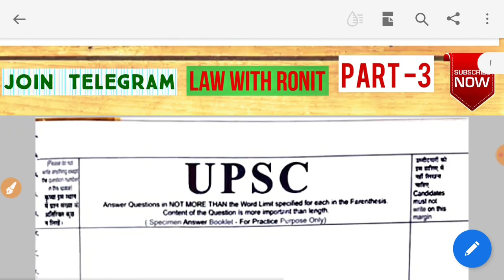UP PCS-J CPC ANSWER WRITING FOR (MAIN) EXAMINATION MODEL ANSWER FOR MAIN EXAM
UP PCS-J मुख्य परीक्षा के लिए उत्तर हिंदी में/ HOW TO WRITE ANSWER IN MAIN EXAMINATION#upjudiciary

CHHATTISGARH JUDICARY LAND REVENUE CODE 1959 IMPORTANT MCQ QUESTIONS

UP PCS-J MAIN EXAMINATION MODEL ANSWER /HOW TO WRITE ANSWER IN ENGLISH upjudiciary

UP PCS-J( MAIN) EXAMINATION मुख्य परीक्षा के लिए हिंदी में उत्तर/MODEL ANSWER FOR MAIN EXAM

UP PCS-J मुख्य परीक्षा में हिंदी में उत्तर कैसे लिखें /HOW TO WRITE ANSWER IN MAIN EXAMINATION#pcsj

UP PCS-J(MAIN)EXAMINATION   PREVIOUS YEAR PAPER FIRST SUBSTANTIVE LAW PAPER,2018

UP PCS-J(MAIN)EXAMINATION HOW TO ANSWER FRAMING IN MAIN EXAMINATION#upjudiciary#pcsj lawaspirants

CHHATTISGARH JUDICARY PREVIOUS YEAR PAPER ,2016 judiciaryexams  lawaspirants